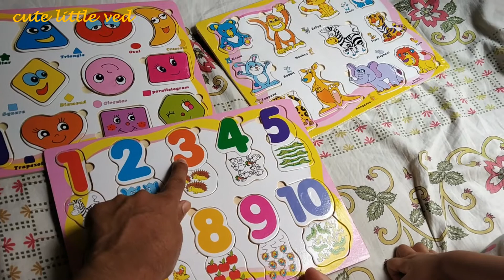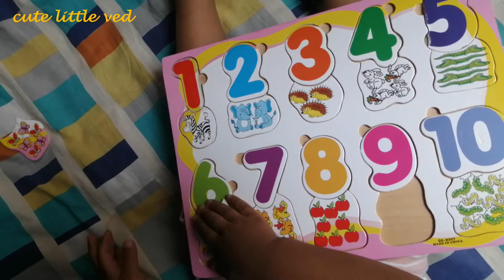Little Ved - Counting from 1 to 10